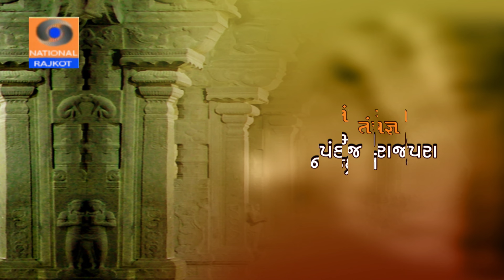Charni Sahitya || YASHVANT LAMBA || Doordarshan Kendra Rajkot